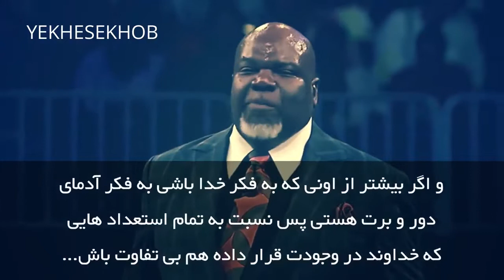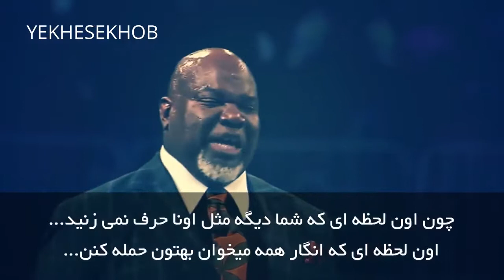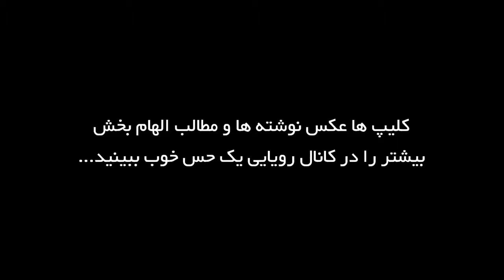speaker - انگیزش سخن - بهترین گرداننده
هر دوست مان که مشکل سخنرانی در جمع را دارد پس این ویدئو را حتما یکبار بیبیند و اگر خوش تان امد لطف نموده در صفحات تان شیر نمائید
عرض حرمت